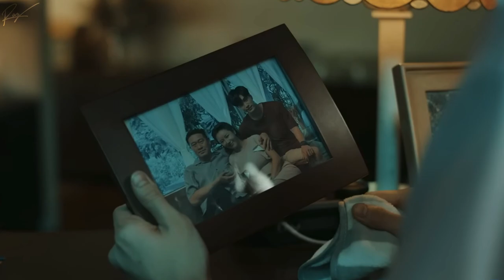[BL] Li Ming ✘ Heart || All That Really Matters [Moonlight Chicken][FMV]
Song: All That Really Matters by Illenium
Made on: CapCut App
Series: Moonlight Chicken (Episodes 1-4)
Actors: Gemini Norawit & Fourth Nattawat

As soon as I heard this song I thought of Heart, it fits him perfectly. He was once lonely but now he has Li Ming by his side.😭

This is not the full song. I hope you enjoyed it. Please let me know what you think! 🙏